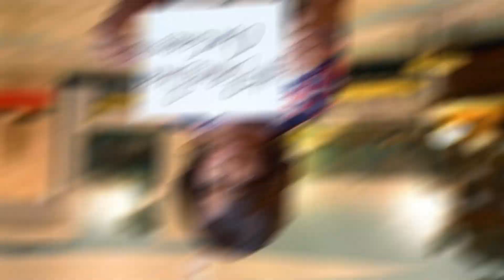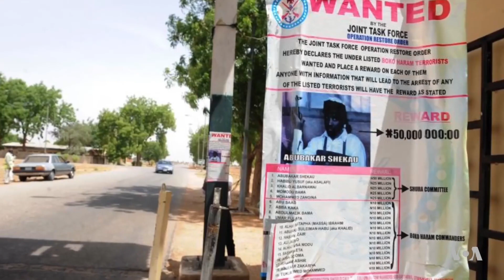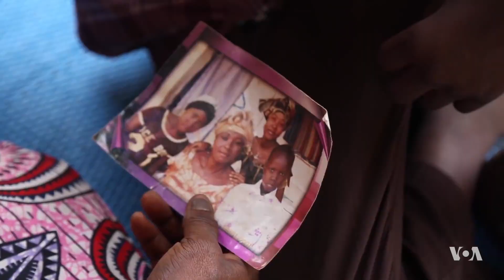The Rise and Fall of Abubakar Shekau - Nigeria's Most Wanted Man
Welcome to Todays Africa.
Our goal is to Inform and educate you on everything you need to know about our Economy, traditions and stories of more than 1.3 billion people from over 3,000 different  tribes from all the 54 countries in Africa.
Without forgetting the beautiful stories in Africa that most People don't see About Africa.
All our videos are Aimed at Educating, Informing, Reporting, Ranking Everything you need to know about Africa.